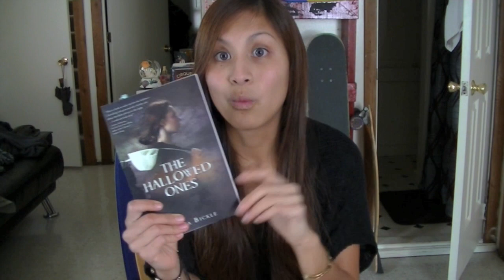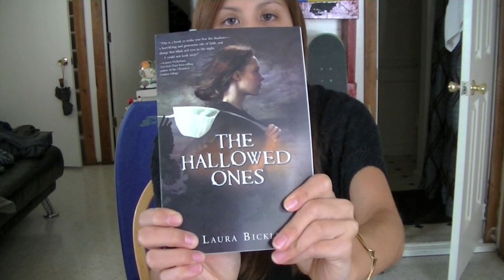Fridayreads (November 9, 2012)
Fridayreads was brought over from twitter to youtube from Bunny Cates!

I'd love to know what you're reading this weekend :)